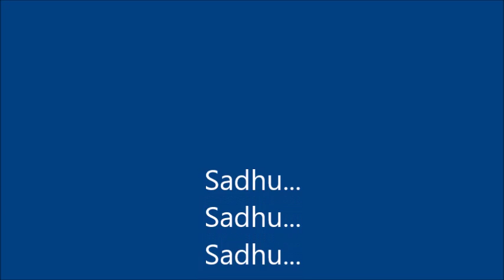《如何练习慈心禅? How to practice Metta Bhavana?》 Sayalay Aggavati & Sayalay Cala Theri 2016年5月27日开示于亚罗士打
Sayalay Cala Theri （来自马来西亚柔佛）正在上国际上座部佛教大学的佛法硕士课程最后的第四年，曾在吉打州的Buddhist Hermitage Lunas担任毗婆舍那禅修书籍的中英翻译，目前担任仰光善行弘法中心副院长，也在仰光Thabarwa Center执教，同时也作缅甸语佛法书籍的翻译。

Sayalay Aggavati （来自缅甸）毕业于国际上座部佛教大学的佛法学士课程，最近刚完成美国哈佛神学院的课程证书，也曾获仰光阿毗达摩大学的阿毗达摩高级文凭。目前担任仰光善行弘法中心院长，也在仰光(MingalarByuhar)吉祥佛教中心执教。

仰光善行弘法中心 Aggacara International Theravāda Education and Missionary Centre：

Sayalay Cala Theri (from Johor, Malaysia) is currently pursuing her final year master degree in Buddha Dhamma at the International Theravāda Buddhist Missionary University. She used to be the
editor and translator of English & Chinese Vipassana Dhamma books when she stayed at Buddhist Hermitage Lunas, Kedah. Currently she is the Assistant Chief Nun of Aggacara International Theravāda Education and Missionary Centre, Yangon and a teacher in Thabarwa Center, Than Lyin, Yangon. She also involved in editing and translating Burmese Dhamma books.

Sayalay Aggavati (from Myanmar) graduated with Supreme Diploma In Abhidhamma from University of Abhidhamma, Yangon and Bachelor in Buddha Dhamma from the International Theravāda Buddhist Missionary University; and recently she just completed the Certificate in Theology from Harvard Divinity School of Harvard University, America. Currrently she is the Chief Nun of Aggacara International Theravāda Education and Missionary Centre, Yangon and she is a Dhamma Teacher at MingalarByuhar Buddhist centre, Yangon.